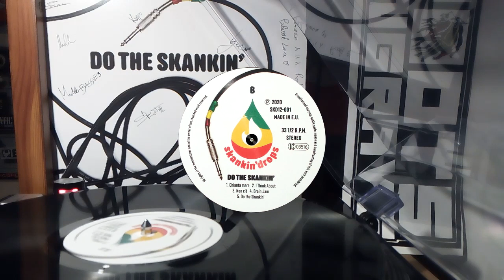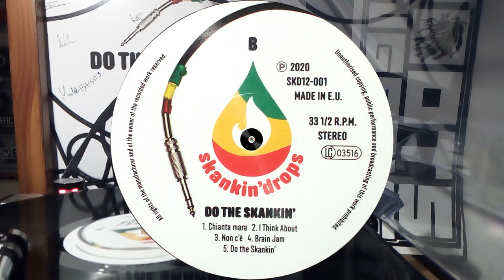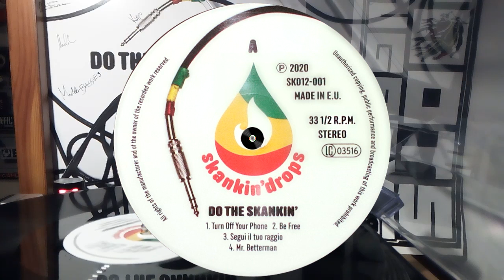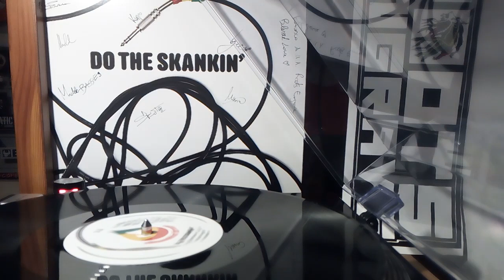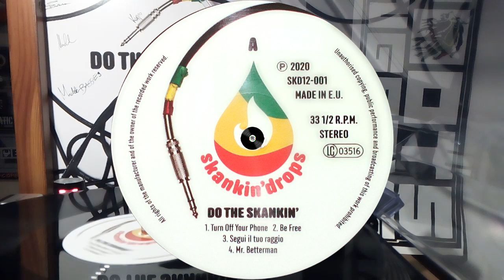Skankin' Drops – Do The Skankin'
Label: Shanti Powa Records – SKD12-001
Format: Vinyl, LP, Album, 33 RPM
Country: Europe
Released: 20 NOV 2020
Genre: Reggae
Style: Roots Reggae, Ska

Tracklist
A1 – Turn Off Your Phone [by Marco Pellin]
A2 – Be Free [by Marco Pellin]
A3 – Segui Il Tuo Raggio [based on "Columbus" riddim]
A4 – Mr. Betterman [by Diego Baruffaldi]
B1 – Chianta Mara [by Angelo Ippati]
B2 – I Think About [by Marco Pellin]
B3 – Non C'è [based on "Things and Time" riddim]
B4 – Brain Jam [by Angelo Ippati, Fabo Scatolini, Igor Pallaver and Michele Giancola]
B5 – Do The Skankin' [by Marco Pellin]

Angelo Ippati [saxophone & Vocals]
Arturo Zilli [guitar]
Enrica Pedrotti [vocals]
Fabio Scatolini [drums]
Igor Pallaver [guitar]
Marco Pellin [keyboards]
Matteo Moretti [percussion]
Michela Campaner [vocals]
Michele Giancola [bass]
Special guest:
Thomas Maniacco [trumpet] on all songs
Alessandro Mattiazzo [bass] on "Chianta Mara"

All songs have been arranged by Skankin'Drops

Recorded by: Andrea Polato and Alessandro Damian at "Beat Studios" (IT)
Mixed by: Florian Gamper and Thomas Maniacco (Sheep Productions) at Roots Stable Stuios (IT)
Mastered and Manufactured at Curved Pressing (UK)

Artwork by: Sonia Galluzzo
Pictures by: Matteo Moretti

(P) 2020

Order vinyl or Buy digital version: skankindrops.bandcamp.com